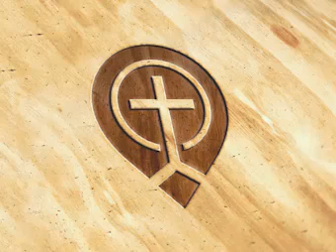The American Family - Billy Graham